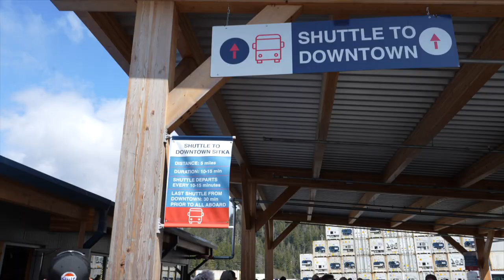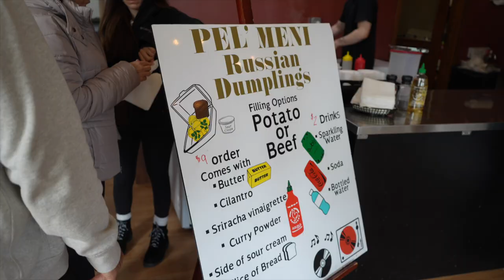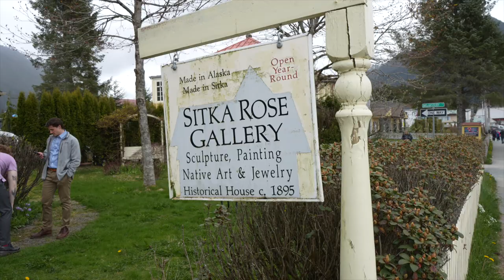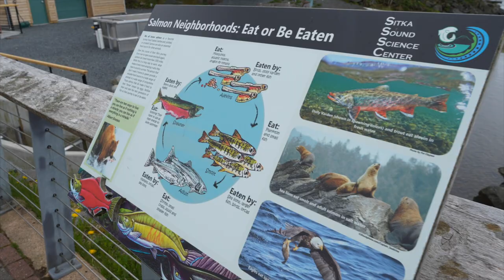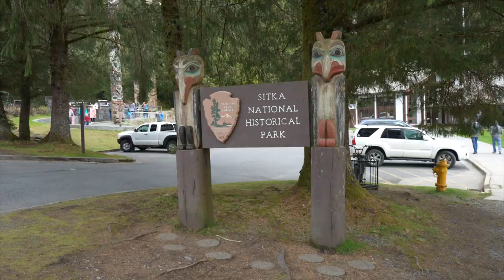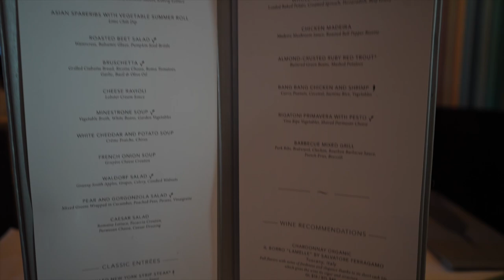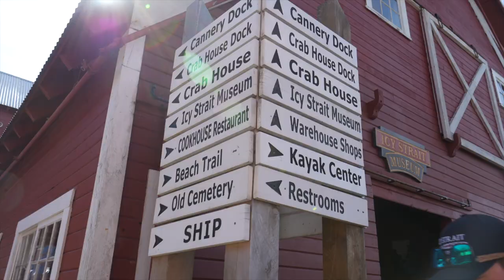Unplanned Bliss: Exploring Sitka Alaska with no excursions planned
Today's adventure is taking us to the charming town of Sitka. Here's the scoop: we hopped off the NCL Bliss and take a bus into the town of Sitka.  Now, the cool part is we didn't have any official plans or tours set up. Why, you ask? Because we booked this whole trip just 48 hours before setting sail! Crazy, right?

So, come join us on this spontaneous journey as we explore Sitka. We will taste some Russian dumplings, take in the calming waterfront views, and check out some incredible totem poles. Then we're wrapping up the day with dinner in the ship's main dining room. (The Manhattan Room)

It's all about exploring, tasting, and experiencing every moment to the fullest. We're diving into the heart of Sitka's beauty, culture, and delicious food.

About us:
We are the Lindsay's, Emma, Jack and Poppy. (and sometimes our dog Mezi) We love travel and our goal is to take our experiences to help you plan your next trip. Whether it is a big once in a lifetime trip or a fun weekend getaway… we want to help!
Hope you enjoy how little experiences can help you live life to the fullest. Come along with us and get out and live a little!